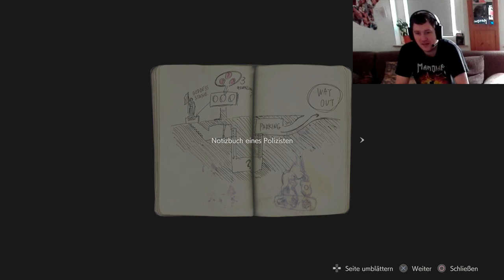Butz Analyse / Resident Evil 2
Hay 8ch bin's wieder euer erster Butzer von Butz Gaming das ist meine Analyse von Resident Evil 2 One Shot Demo
also viel Spass und wie schon in Video gesagt es ist meine Meinung nicht jeder teilt sie aber würde gerne wissen was hier zur Demo sagt euer Butzer

hier noch mal der kurze stream zu der Demo von Resident Evil 2 viel Spass